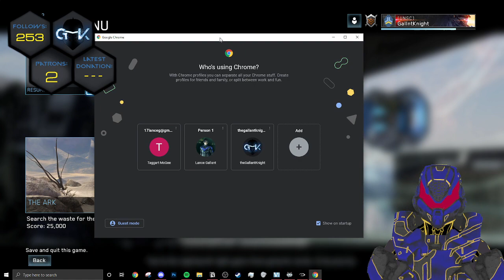[1.21.2021] Starting HALO 3! | Master Chief Collection Playthrough pt.8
Thank you all SO MUCH for checking out this video!

Be sure to check out my friends who are featured in many of my videos!